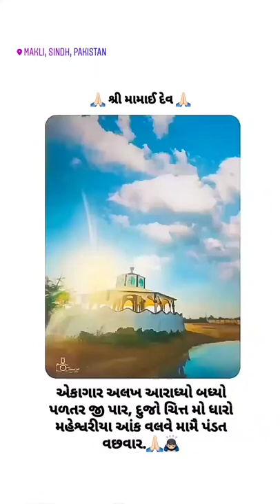Mamai Dev status , Makli Sindh Pakistan